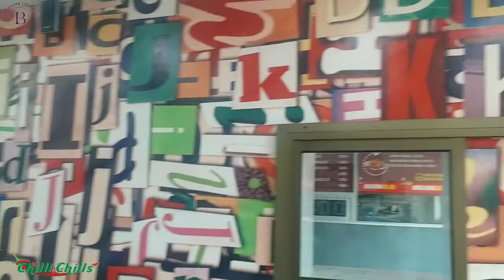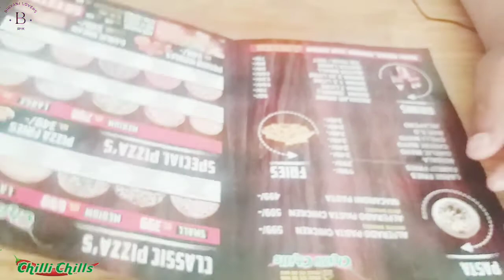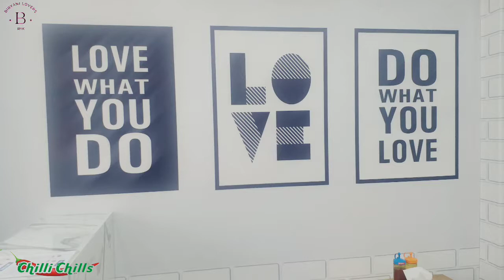chilli chills pizza🍕🍕🍕